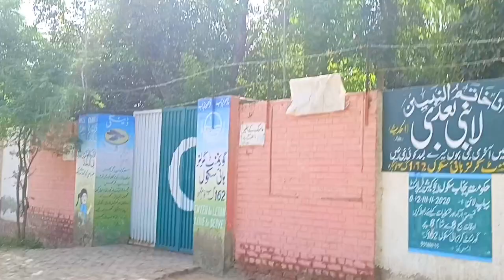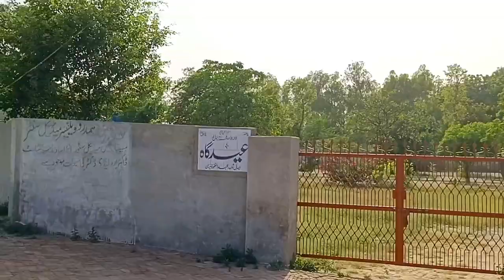162 gb noshera Gojra Toba Tek Singh Punjab Pakistan! ada mungi bangla! Sikho ka village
162 gb noshera Gojra Toba Tek Singh Punjab Pakistan! ada mungi bangla! Sikho ka village punjabi tobateksingh gojra lehndapunjab punjab village punjabilehar pindanwale thevillagers villagelife sikh sikhism jalandhar ludhiana #1947
village,
village life,
village music,
village life with om,
village happy life,
village cooking channel,
villager news,
village food channel,
village cooking,
village project natok,
village life with shampa,
village food,
village people,
village church,
village ambience,
village african movies,
village and pillage trailer,
village affairs iran,
village art,
village aunty feeding vlog,
village affairs,
village art drawing,
village and the witch,
village babies,
village barbie,
village business ideas in india,
village bridge,
village boys comedy,
village boys aki and pawpaw,
b village life,
b village food
pind,
pindi aye,
pind da riwaz,
pind koi koi jot sidhu,
pind koi koi,
pind puchdi hustinder,
pind nanke song,
pind song,
pind vich vaje america wala,
pind massi de gayi si,
pind diyan galiyan,
pind anmol sartaj,
pind arjan dhillon,
pind a moosa sunida,
pinda aale,
pind ammy virk,
pind aa mera khant kude babbu maan,
pind aaya jatt,
pind all song punjabi,
pind abcd 3,
pind aaya jatt song,
a pindaric ode,
sadda pind,
pind bhotiya nu shaak black karde,
pind bahuteya nu shak aa black karde,
pind brampton,
pind botea nu shak aa black karde,
pind black karda,
pind bhatura nu shaak a black karde,
pind by kulbir jhinjer,
pind brampton sidhu,
pind balluchi,
pind chak de shikaripunjab,
punjabi movies,
punjabi song,
punjabi news,
punjab nahi jaungi full movie,
punjab news live,
punjab sidhu moose wala,
punjab songs,
punjab television,
punjab kings,
punjab made,
punjab adda247,
punjab assembly live,
punjab assembly,
punjab arjan dhillon,
punjab amritpal singh,
punjab assembly dissolved,
punjab and csk highlights,
a punjabi song,
a punjabi,
a punjabi qawwali,
a punjabi movie,
a punjabi film,
a punjabi song new,
a punjabi ladki matlab,
eh punjab aa punjab,
punjab punjab,
punjab babbu maan song,
punjab bania da path,
punjab band news today